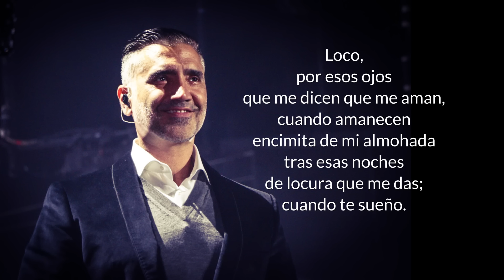Loco - ALEJANDRO FERNÁNDEZ Letra [HD]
Alejandro Fernández

Letra:
Loco,
me dicen loco
porque hablo con las aves
y a los amigos
que me encuentro por la calle,
no les platico
de otra cosa que de ti.

Loco,
por que me ama
la mejor de las estrellas
por qué se niegan a aceptar
que la mas bella
haya bajado
de tan alto para mí.

Loco,
porque les digo
que me quieres con el alma
y por las tardes
cada vez que cae tu falda
voy despojándote
de todo lo demás.

Loco,
por esos ojos
que me dicen que me aman,
cuando amanecen
encimita de mi almohada
tras esas noches
de locura que me das;
cuando te sueño.

Loco,
porque les digo

Loco
por esos ojos
cuando amanecen
tras esas noches
cuando te sueño.